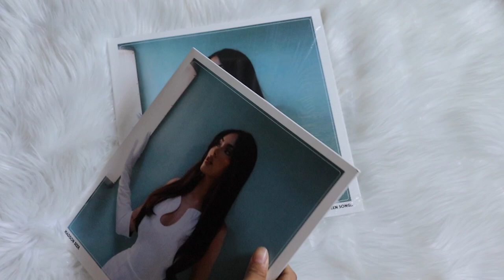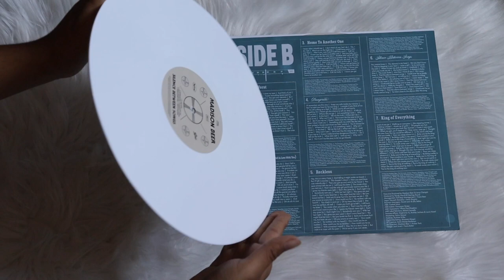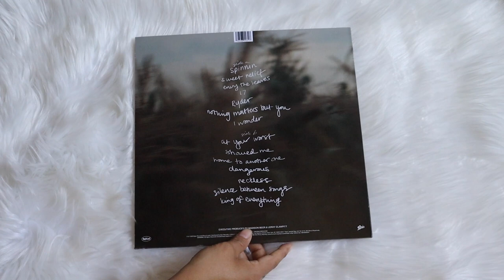madison beer - silence between songs (vinyl unboxing)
unboxing of madison beer album silence between songs, pressed on a natural color vinyl & limited edition white vinyl.